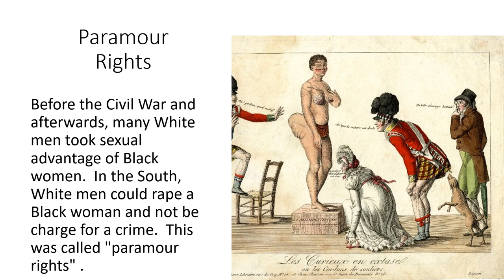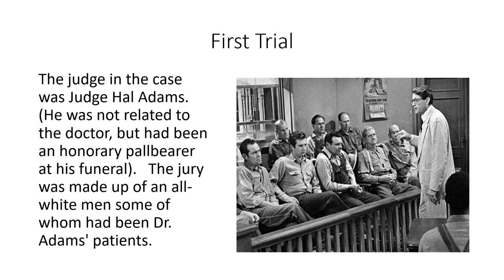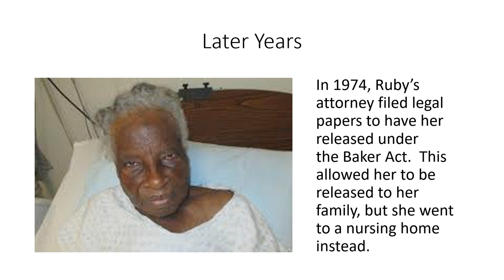The Unfair Trial of Ruby McCollum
This is such a sad story of a black woman's demise by the hands of white men in the 50's in the USA. Even her own husband could not or would not help her.  Look up more of her story on Google.